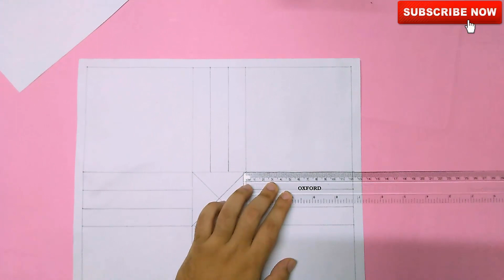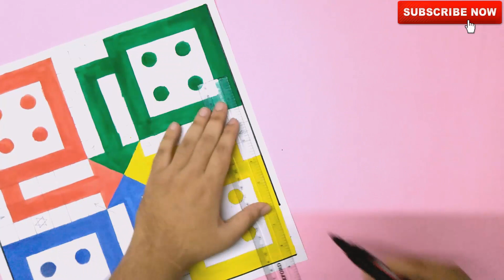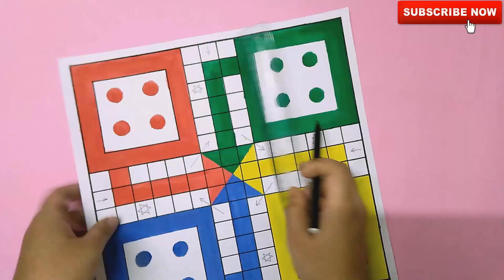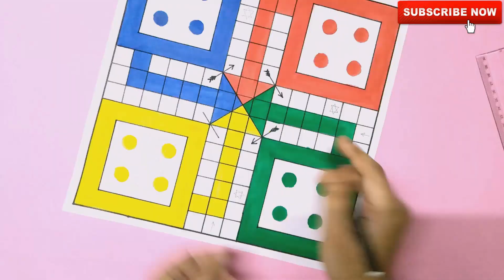How to make a LUDO GAME at home | LUDO Game making | How to Draw and Colour Ludo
Hi friends today i am showing How to make a LUDOGAME at home | LUDO Gamemaking | How to Draw and Colour Ludo